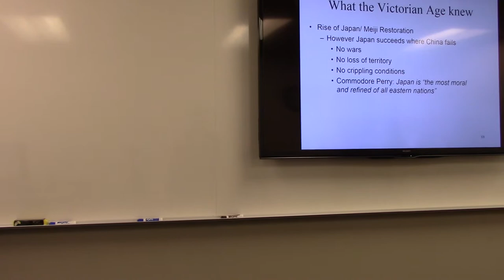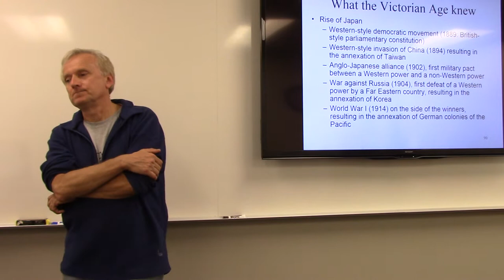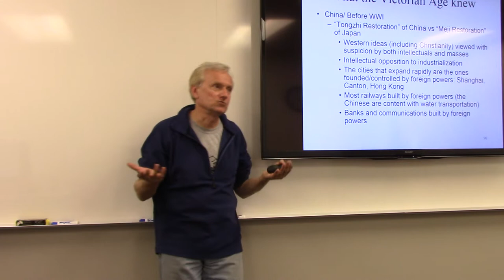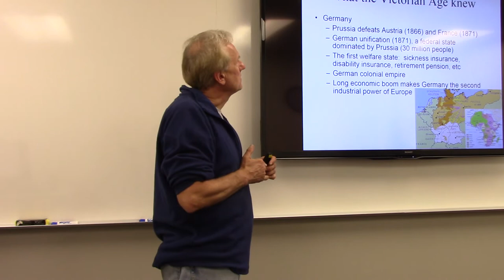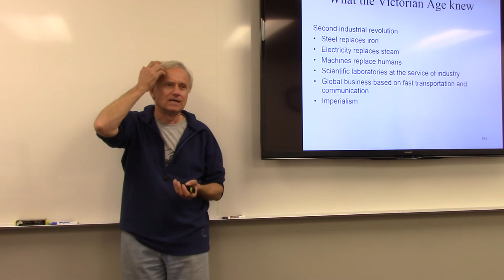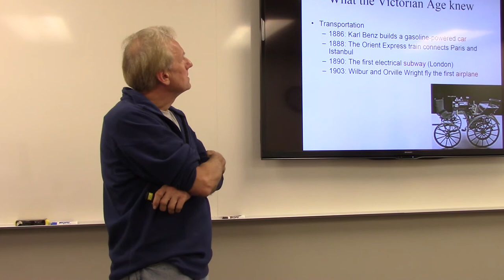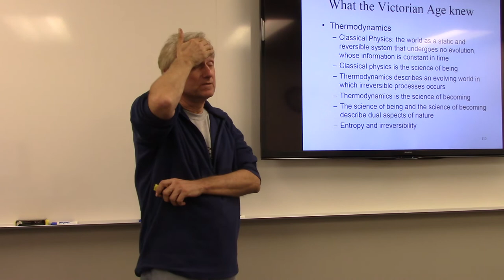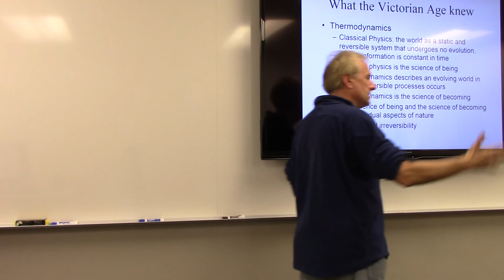Piero Scaruffi's 2014 class "A History of Knowledge" - The Victorian Age Part III